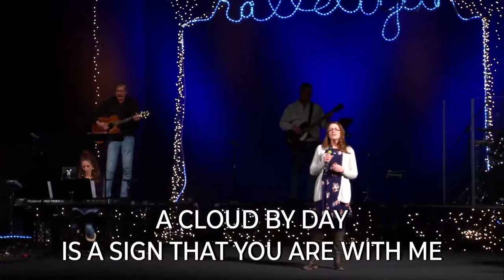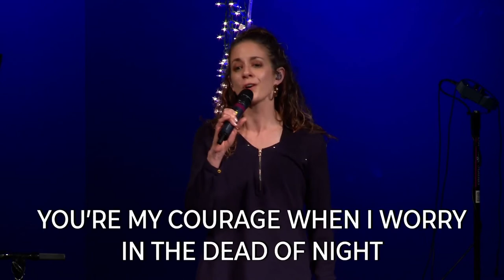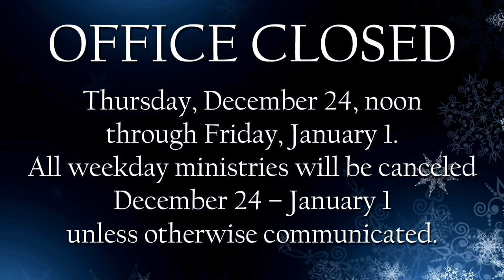Sunday Service | December 27th, 2020 | Eastern Hills Church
One of the great blessings for us as believers is to know that this powerful Gospel we live by is making a difference all over the world. In June, the Lord brought a new friend and brother into our midst and he has ministered among us since that time. This weekend, we are going to hear from our dear brother Pastor Enos Tupili from India. His message will inspire us and help us see how the Lord is building His church all over the world.

CCLI Copyright License Info: Acct #1751890
E 134061 1/31/2021
Streaming License E 20106978 Expires: 3/31/2021

CVLI Copyright License Info: Acct #50424491
Expires: 12/19/2020